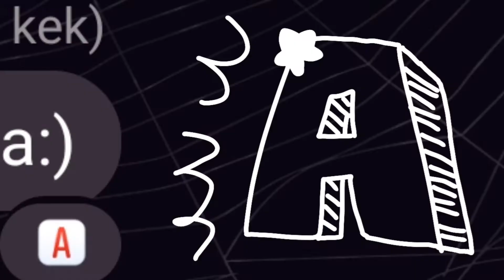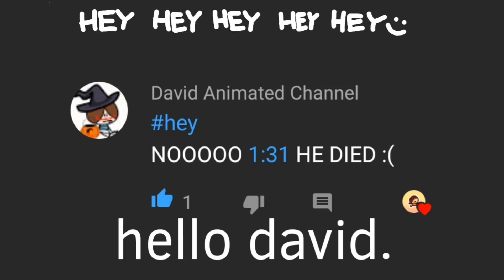Cursed Course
Ft. David Animated Channel and Midoriya Gameplays

The host of the famed Big Chungus' Big House tries to scare two guys on halloween night. Also, it's legally 31st now, pretty cool, right?

Made in FlipaClip and InShot
Music from Kirby Super Star, Luigi's Mansion,  Super Mario Galaxy, SiIvaGunner, Super Metroid, Mother 3, The Legend of Zelda: Breath of the Wild, Undertale, Earthbound, and the pits of Discord hell.

Say hey in the comments for me to hey you!